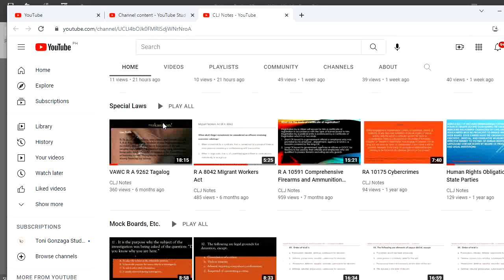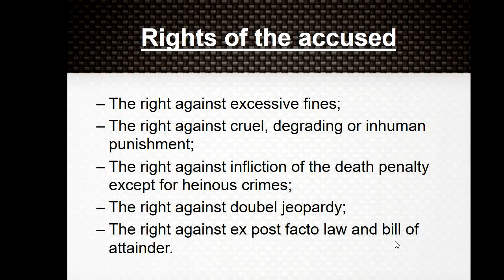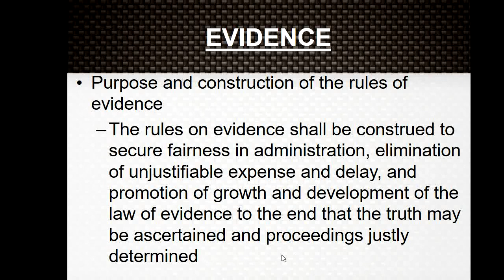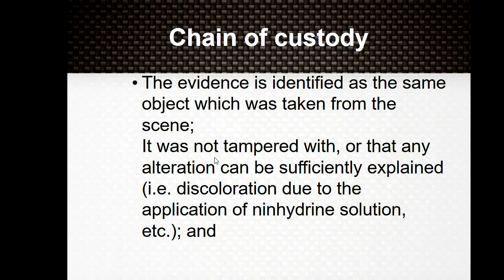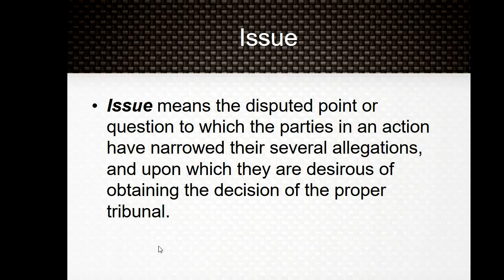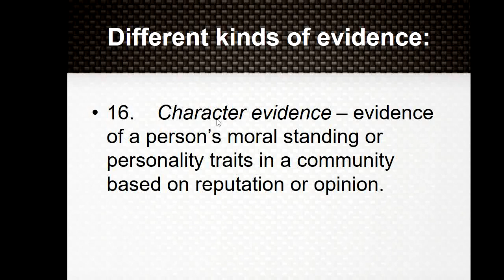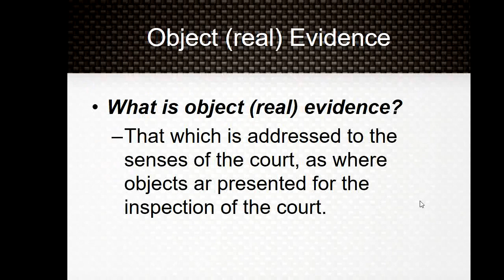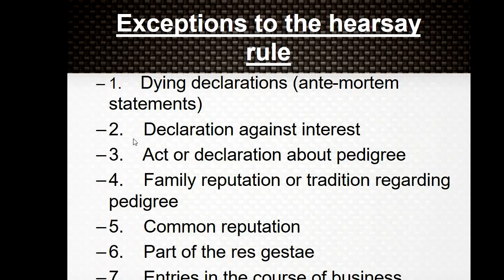Evidence for Criminology Review Notes Part 1